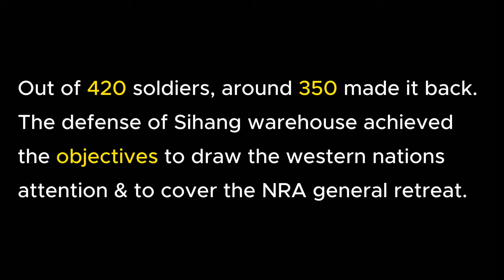Call to Arms Gates of Hell: The 800 | Epic Battle - Defense of Sihang Warehouse -part 2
Thanks for the support, which keep this channel running !

While troops began to retreat from the areas north of the international settlement, Chiang Kai-shek knew that westerners were still observing from the international zone immediate across the Suzhou River. To make sure China remains on the forefront of the world stage, he ordered the Chinese elite 88th Division to defend an area on the north bank of the Suzhou River which contained the Sihang Warehouse, hoping that western observers from across the river would send news and photographs back to their home countries, and hoping that these news and photographs would trigger international condemnation of Japanese aggression at the upcoming Brussels conference scheduled to take place on 6 Nov 1937.

As the result, around 420 soldiers of the 524th Regiment of the Chinese 88th Division was left behind to guard the warehouse, commanded by Xie Jinyuan.

 Xie released the false information that 800 men were guarding the warehouse, instead of the actual number of 420, in order to confuse the Japanese; this would later lead to the popular belief that "800 heroes" defended the building.

This video covers the defense of Sihang Warehouse, the last battle of the Battle of Shanghai.

Time Stamp:
00:00  Pumper
00:11  Day 3
03:40  Day 4
05:06 the retreat
06:02  Outro

Modes :
-1937-Defense of Sihang Warehouse ( MOWAS2)
-- Sino-Japanese War
- valour
- Contact mode
- men of war mode
- Battlefield Mode

Call to arms gates of hell : battle of shanghai -part 5

call to arms gates of hell
World War 2 cinematic battles
Eagle
Eagle tube